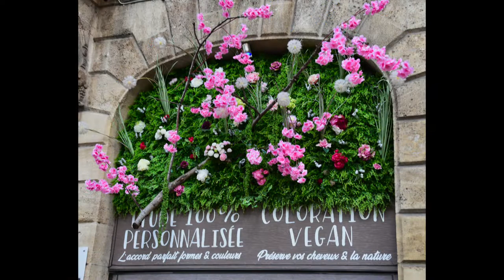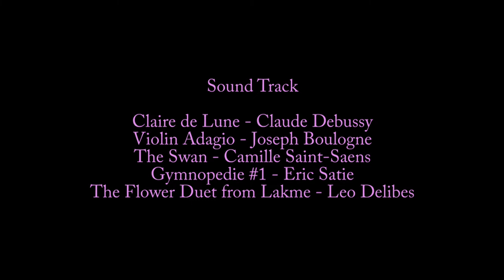Cycling in the Dordogne area in France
A slideshow set to music about cycling in the Dordogne